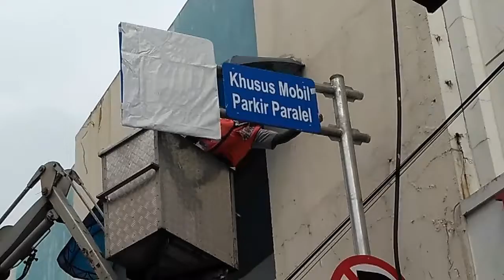Sulap Kota Solo Jadi Rapi, Rambu Parkir Pararel Dipasang di Jl Gatot Subroto dan Jl Dr Radjiman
Jl Gatot Subroto dan Jl Dr Radjiman, Solo, Jumat (6/1/2017) pagi.